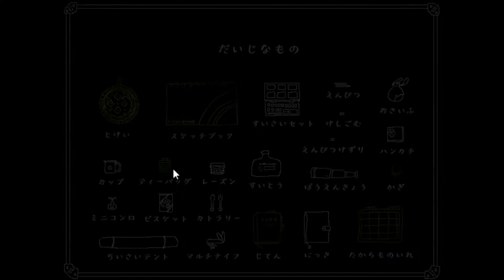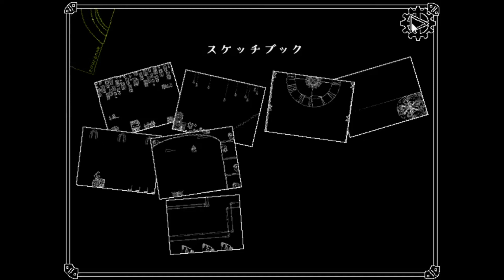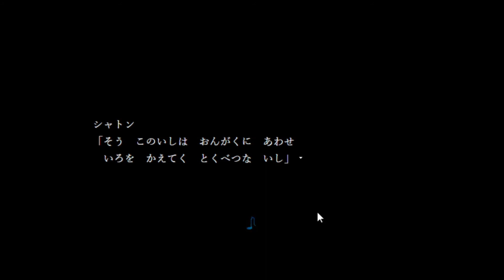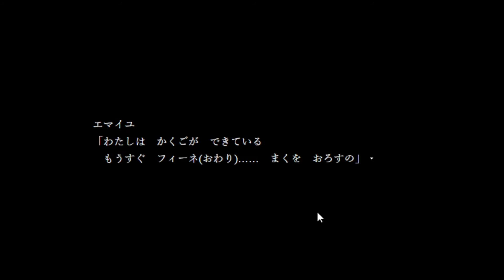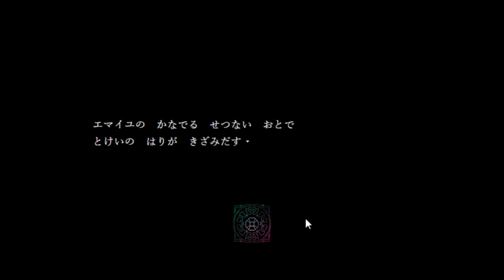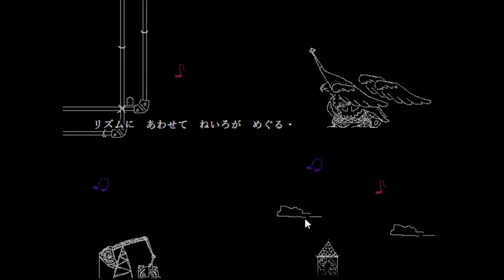『クローネとはぐるまのしま』Part8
不思議なはぐるまのしまで
大事なとけいの『いし』を探し歩く少女の物語